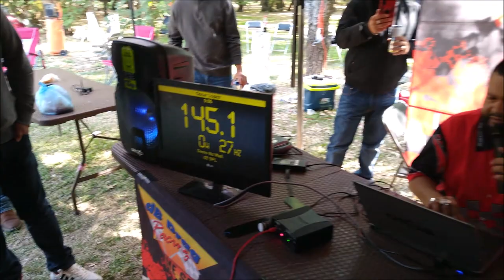¡220 MIL PESOS de equipo en F150!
Competidor de SPL Musical con subwoofers Orion HCCA de 5 mil Watts y amplificador Digital Designs de 15 mil Watts en la carpa de DB Drag.
Agradecemos el patrocinio de STP Standartplast México  para estar presentes en este Car Show de puro SPLero.
Somos